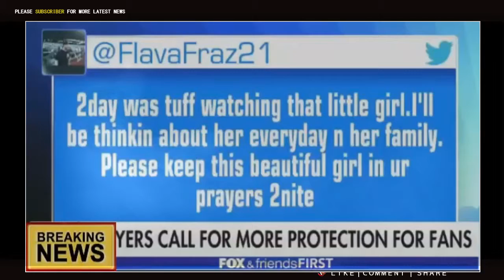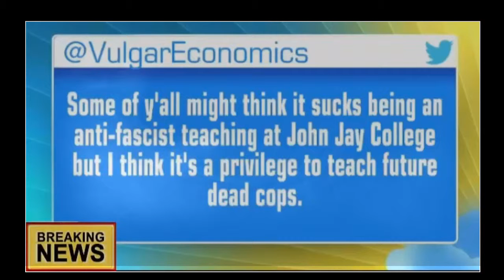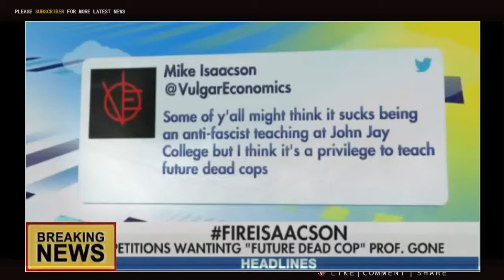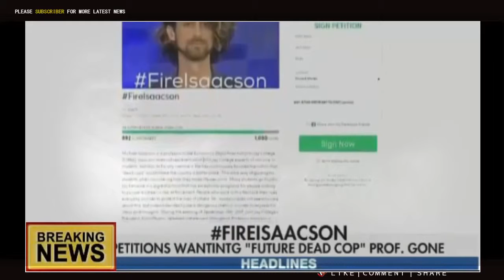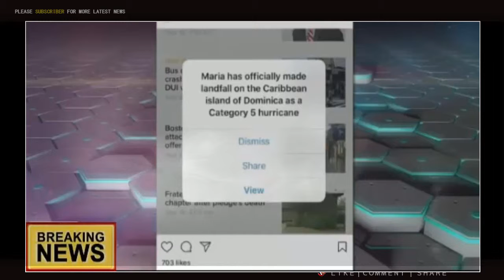Breaking News 9 21fox & Friends First 9 21 17 Fox News September 21 2017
Breaking news today 9/16/17 | Latest update news !

CNN Breaking News Today 9/16: Anchor Brooke Baldwin Shuts Down Extremely Inappropriate Inter